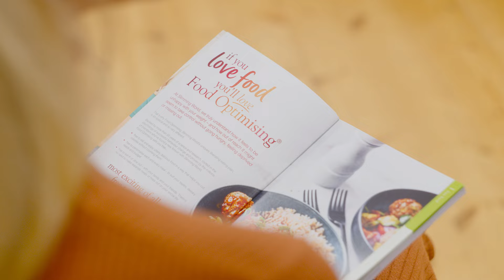Leanne Hemming lost 7st 7lb and is Slimming World's Miss Slinky 2024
A mum of two has a new lease of life after losing an incredible 7st 7lbs and being named Slimming World’s Miss Slinky 2024.

Leanne Hemming, 40, decided to join her local Slimming World group after attending a beach party for her aunt’s 60th birthday party in her native Cornwall.

She says: “When I was at my heaviest I constantly felt tired – even standing up was hard work. I tried to enjoy myself at the party, but I felt so self-conscious and soon realised I was the only one sitting down – everyone else was dancing and having fun.

“My two boys were only young, and I felt as though I was missing out. I’d wanted to be a mother for so long and yet here I was too unfit to run around after them on the beach or get down on the floor to build sandcastles without struggling for breath.”

Leanne, who lives with her husband James and sons Hugo and Elliott aged nine and 11 in Canonstown, decided to join Slimming World soon after the beach party. She says: “Around that time my cousin had lost 2st at Slimming World and said she felt amazing. I thought to myself, ‘maybe I could do that too’ – it felt like the right time to put myself first.

“I’d struggled with my weight during my teenage years – although things did get better as I became an adult. My children were much longed for so being a mother soon took priority over everything else and my weight and health suffered as a result. I’d started to feel as though I was letting the boys down though and I couldn’t allow that to happen.”

Although she initially felt embarrassed about the idea of joining a Slimming World group, Leanne soon discovered that the support and guidance she received from those around her was fundamental to her success. She says: “There was a voice in the back of my head saying ‘you’ll never stick to it’ but I tried my best to silence it – and the group helped hugely with that. Everyone I met was so positive about the plan and supportive of one another’s journeys, so I soon felt at home. I’d never really attempted to lose weight before, so I wasn’t sure what to expect. I left my first session feeling so motivated and ready for the challenge.”

Leanne soon began to enjoy Slimming World’s healthy eating plan and built healthier habits around food. She says: “I’d expected to be living off tiny portions but that hasn’t been the case at all. I’m vegetarian so wondered if losing weight might be restrictive for me. I couldn’t have been more wrong though – there are so many vegetarian foods that can be enjoyed freely on the plan.

“I love to make a delicious cheesy pasta dish which is packed with tasty vegetables and so filling. Because the plan is based around everyday foods the whole family can eat the same meals – James has lost 4½st just by eating the same meals as me.”

As her weight loss journey progressed, Leanne became more active with the help of Slimming World’s physical activity support programme, which helps members to create a personal plan to increase their activity levels at their own pace.

She says: “I was totally inactive before I lost weight – the idea of exerting myself or being out of breath was my worst nightmare. I live in a beautiful part of the country though, right near the coast, so I started making the most of it by going on lovely walks. As I became more confident, I joined the gym and now love the feeling I get afterwards.

“I gradually built this up until I was able to exercise four to five times a week – it’s just a part of my routine. I think as I started to love and respect my body more, I realised I wanted to treat it the best way that I could. For me, that means eating nutritious food and moving my body in a way that makes me feel good. Joining my Slimming World group has helped me to learn so much about myself and create a healthy lifestyle for my whole family.

“Of course, fitting into smaller clothes and feeling confident in myself is a huge bonus, though the most important change for me is that I’m now the mum I always wanted to be. Our family is fit, active and happy and that is all I ever could have asked for. My days of sitting on the sidelines are over – if there’s a party these days, I’m the first one out of my chair!”

If you want to find out more about losing weight with Slimming World at group or online go